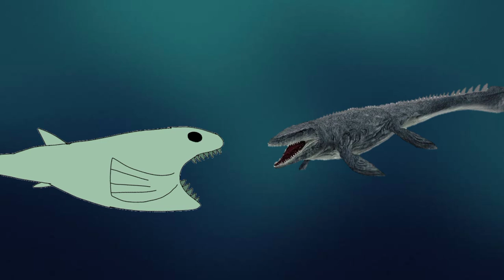The Bloop Vs Kyodaina wani Ft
in modern folklore 1970s, Kyodaina Wani (巨大なワニ) is a Humanoid crocodile-like creature supposedly roams the ocean terrifyingly.
The Creature Described as a croco-like Creature. the Creature has sharp teeth. large Jaws, large limb. and a big looking eye and a large fin